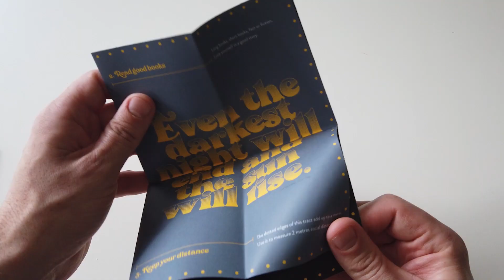Alan Early Showreel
Selected work